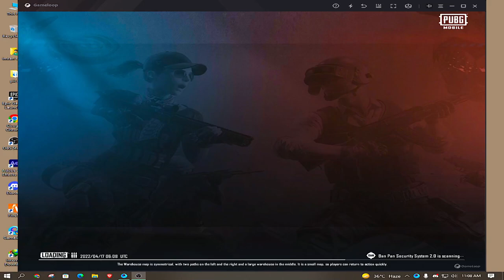Emulator vs Emulator | PEGASOR vs ALI ZAIN YT | no hate wala seen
Hello its Sohaib khan here 🌚🙌
★COMPUTER SPECIFICATION |
★GPU - NVIDIA GTX 750ti
★Processor: i7-4790
★Primary HDD: 160 GB
★Secondary HDD: 1 TB
★RAM: 12 GB
★PSU: 500W
★Internet Speed: 12Mbps
★Headset: Oppo ki handfree
★Keyboard: Full heavy plastic ka
★Mouse: Sasta 600 wala

🔴 Chat Rules 🔴
►Respect Moderators.